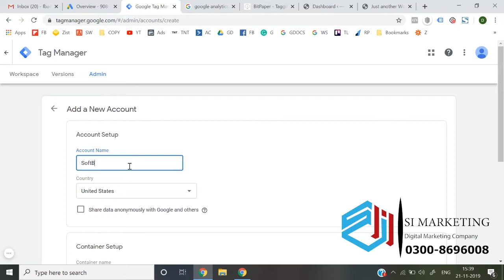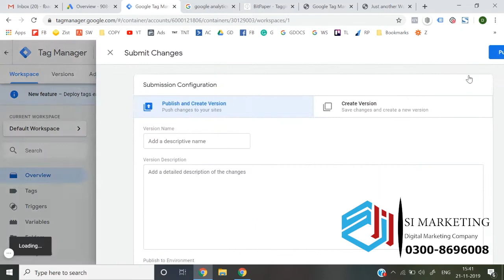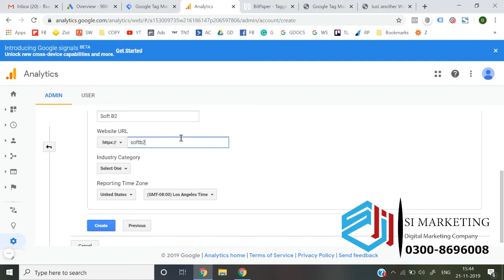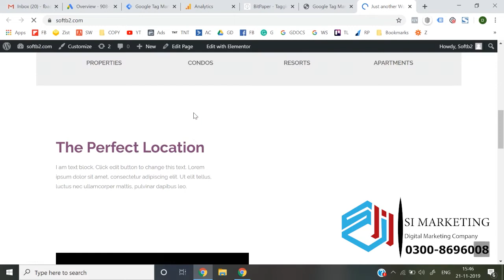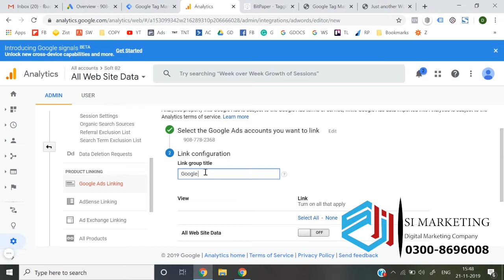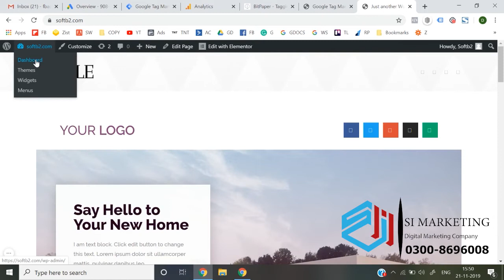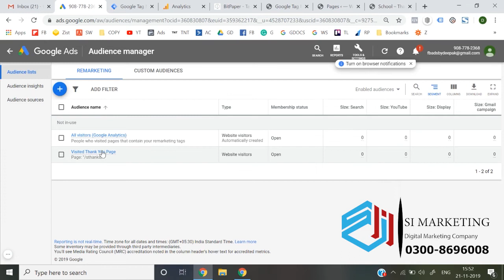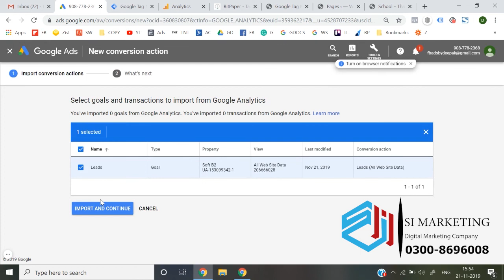Google Tags manager Ads Course in Urdu | Google Ads Lesson # 44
In this video, I will show you how to set up and run Google ads.